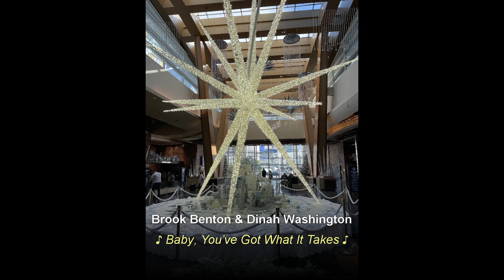Las Vegas, Part 6: Crystals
Iconic sights, attractions, and filming locations in Southern California, with fun quizzes for everyone.

Bright lights, glitz and glamour, eye candy galore. Hollywood Heino is now bringing us to Las Vegas, the entertainment capital of the world, where even your imagination is falling short.

In this video:
16 points (11 questions and 1 Bonus Question)

All answers will be posted once the last video from Las Vegas has gone live.